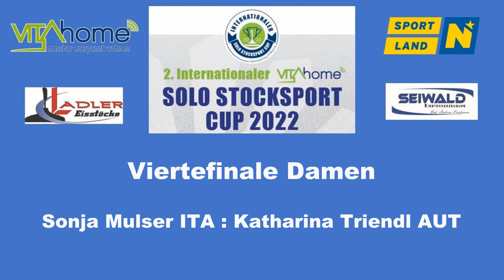Solo Stocksport Cup, Damen VF, Mulser gegen Triendl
2. Internationaler VITAhome Solo Stocksport Cup 2022, Damen Viertelfinale, Sonja Mulser ITA gegen Katharina Triendl AUT.